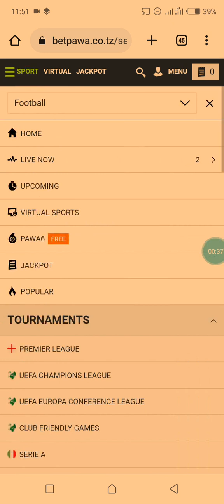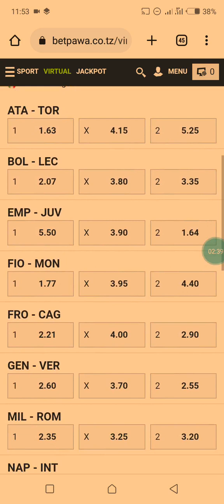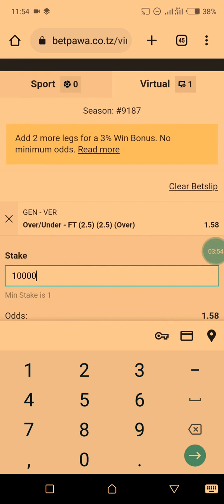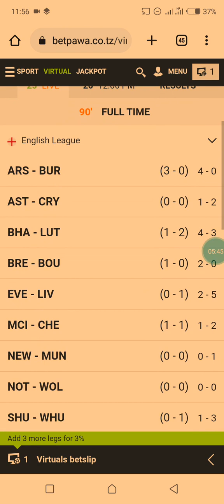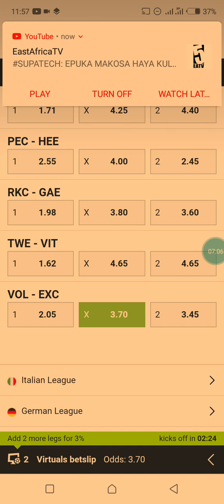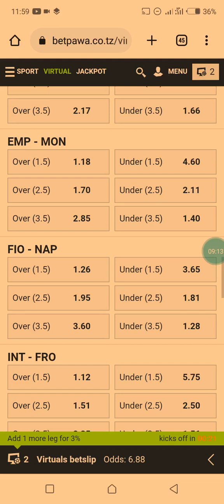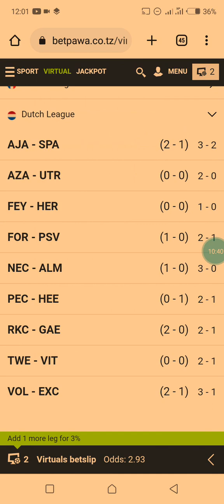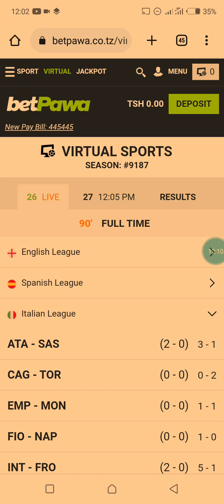make profit $10000 per week | using draw section | correct scores#strategy